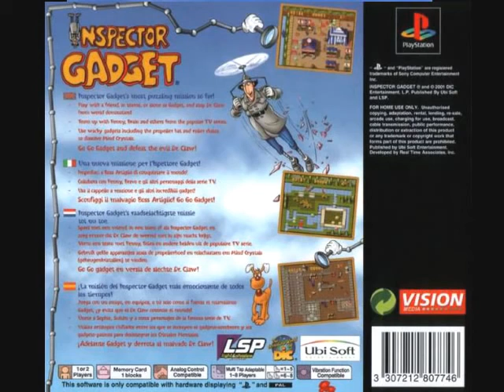Inspector Gadget Playstation - Menu Music - Fabian Del Priore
Copyright by Fabian Del Priore. I'm the composer of this track. If you want to use my music in your own videos, you can do that! :) Please credit me with "Music by Fabian Del Priore (Rapture)" and a link to my Youtube would be nice. :)